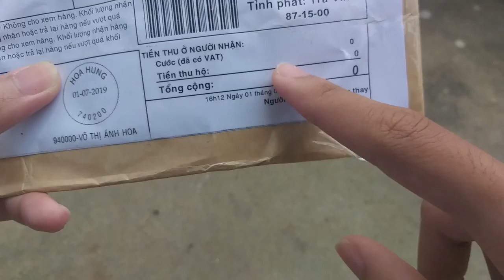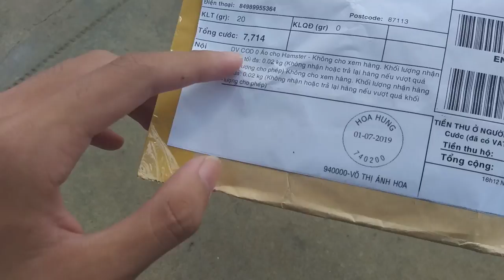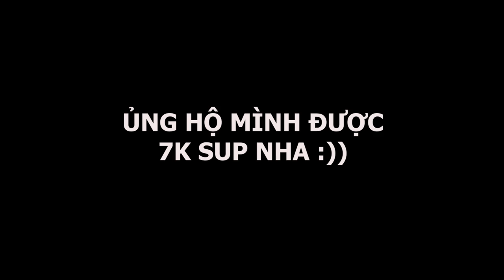THỬ MẶC ÁO CHO HAMSTER BEAR | TRYING DRESS FOR HAMSTER BEAR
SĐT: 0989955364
=== CHÚC CÁC BẠN CÓ MỘT NGÀY TỐT LÀNH ===